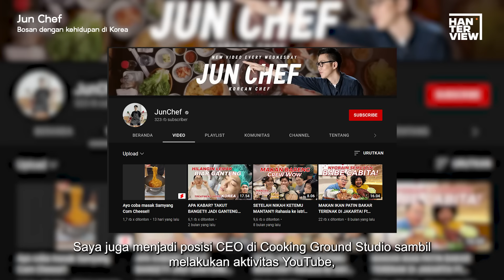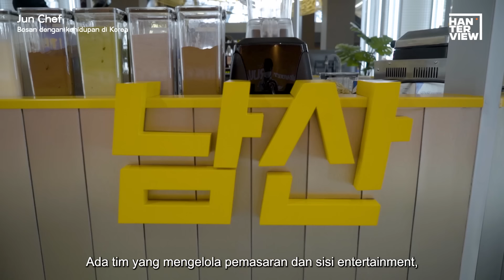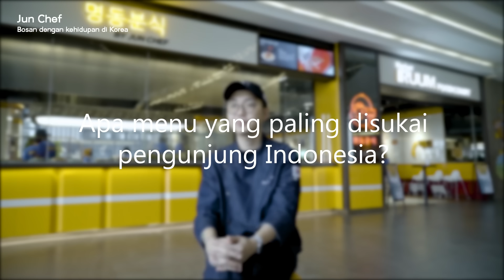[HANTERVIEW] Eps 12 Iruum Complex | Jun Chef Bosan dengan kehidupan di Korea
Jun Chef membuat suasana Iruum Complex semirip mungkin dengan Korea, sehingga orang-orang di Indonesia memiliki experience seperti di Korea ketika mengunjungi Iruum Complex.

Jangan lupa join membership Life+ Point dan kumpulkan poinnya!

Hanterview adalah sebuah konten yang berisi cerita orang-orang Korea yang bekerja atau merintis bisnis di Indonesia. Mereka akan bercerita mulai dari alasan mereka membuat bisnis di sini dan kenapa memilih Indonesia!

Terus saksikan episode-episode Hanterview selanjutnya setiap hari Jumat jam 19.00 WIB.